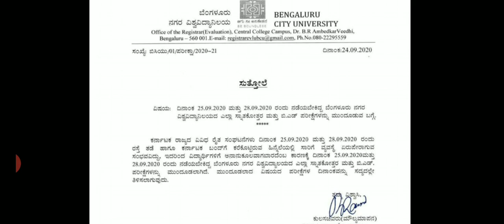breaking news :BANGALORE UNVERSITY exams postponed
VTU UPDATE : 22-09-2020( MCA 6TH SEM RESULTS OUT)

1. Acer Aspire 3 A315 Core i3 8th gen
2. Acer Aspire 3 A315 - Ryzen 5
3.Dell Vostro 3478
4. HP 15q-dy0004AU
5.Asus Vivobook X507UA
my gears

vtu news ,
vtu take it smart ,
VTU belagavi news,
VTU updates ,
vtu news changes ,
VTU news changes 2020